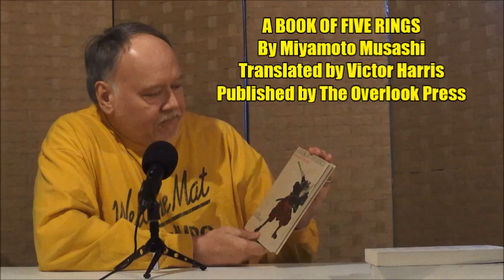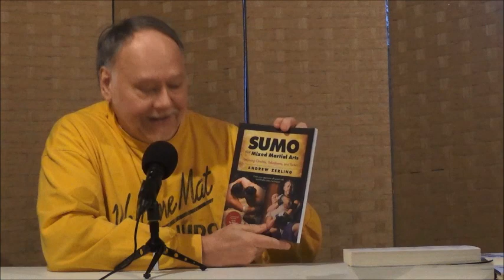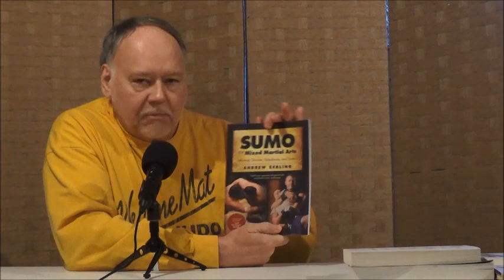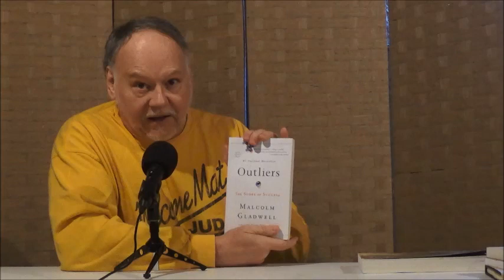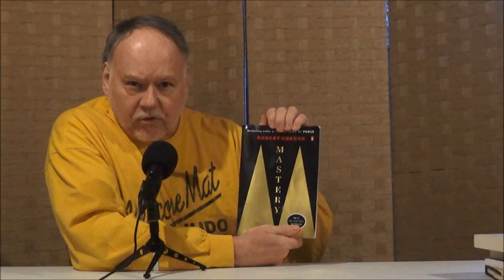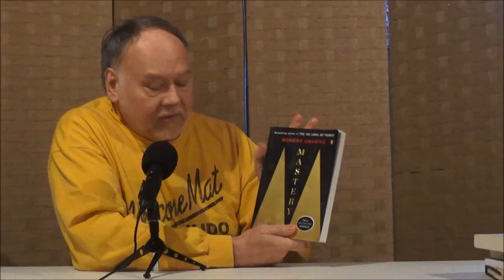MARTIAL ARTS LIBRARY EPISODE 4 GENERAL BOOKS THAT ARE INTERESTING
In this fourth and last episode of this series on having a Martial Arts library, Coach Steve Scott discusses some interesting books that will certainly be a positive addition in any library.

to get Steve Scott's books THE JUDO ADVANTAGE and JUJI GATAME ENCYCLOPEDIA.

Our channel was started in 2010 as an extension of our program at Welcome Mat. Welcome Mat was founded in 1969 by Steve Scott in Kansas City, Missouri, USA and has produced thousands of successful students, athletes and coaches in a variety of grappling sports.

View over a thousand videos on the subjects of judo, freestyle judo, Shingitai Jujitsu, sambo, submission grappling and sport jujitsu on our Youtube channel.

Browse through our playlists to see what we have on our channel. If a video is listed as "private" is it because that video is still in development or scheduled for later viewing.

We strive to provide fundamentally sound and technically innovative skills and information on a variety of grappling sports.

We appreciate your support! Please tell others about our channel.